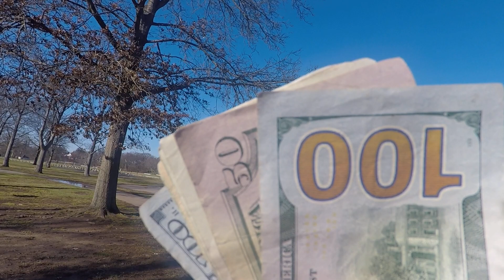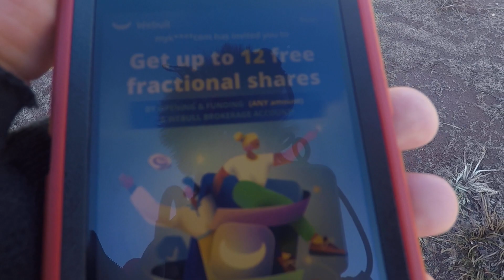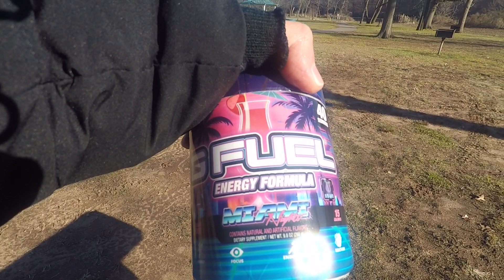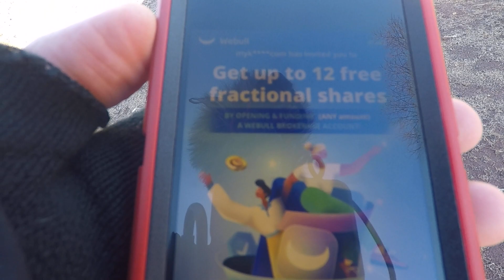I'm Selling 40% of my Investments.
📬 Send mail here:
Mykie DYDSS